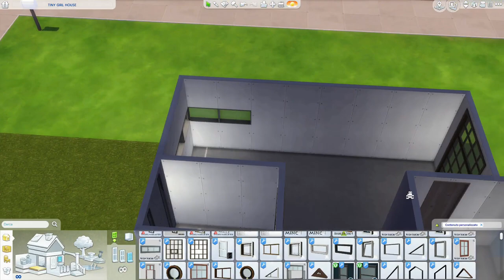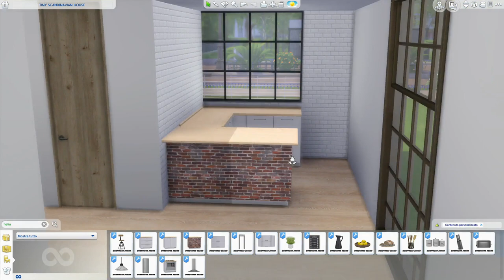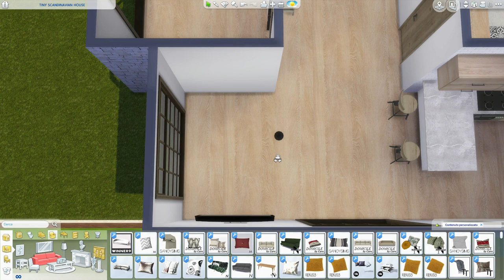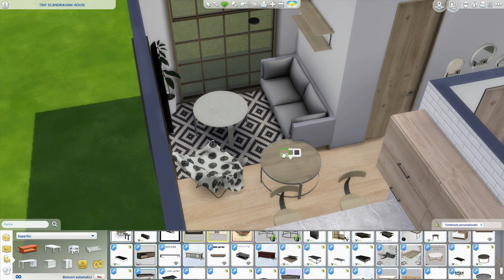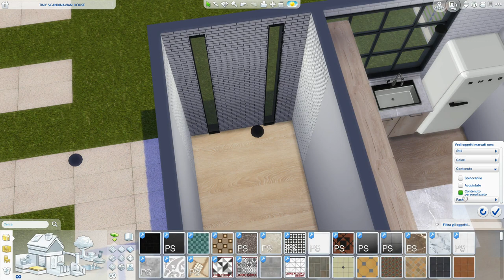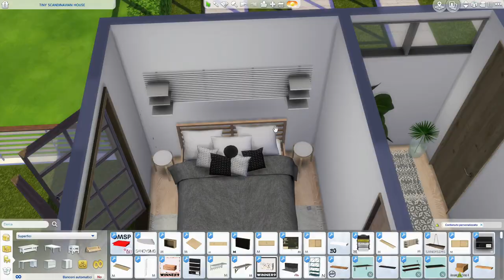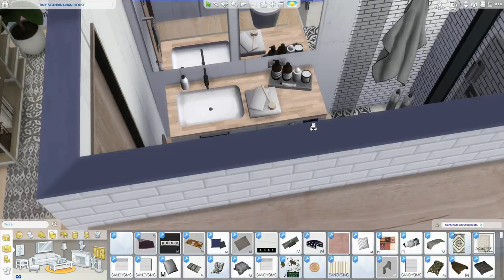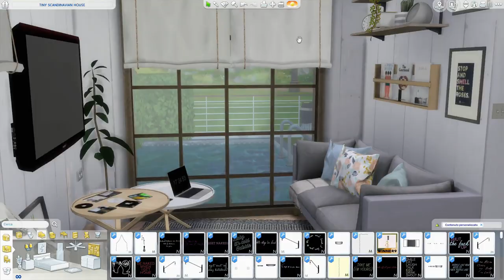The Sims 4 | Tiny Scandinavian House | Speed Build + Download Link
How about Scandinavian style? If you don't understand... it's one of my favorites! :) in this house I wanted to use a little more color than usual. It's a small house but comfortable. It has a comfortable and illuminated outdoor space with the parking space. Inside even if the spaces are small, they are well designed to ensure all the comfort possible. In the back of the house there is also a swimming pool to have fun with friends. I really hope you enjoy this house...